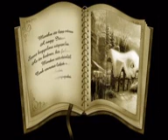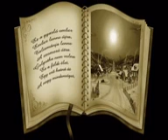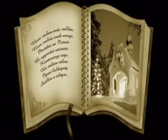Ady Endre Karácsonyi rege Előadja Szabó Gyula